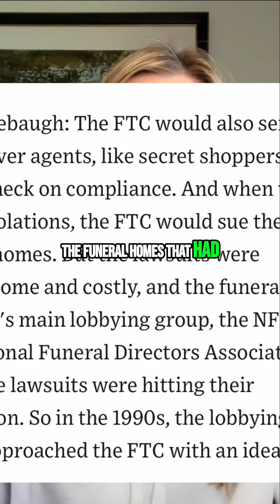Revealing the Dark Side of the Funeral Industry: Corruption and Lawsuits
Explore the shocking truth behind the funeral industry's shady practices and lawsuits. Uncover how funeral homes have been overcharging and violating consumer rights. Discover the secret arrangement between the NFDA and the FTC that benefits all parties involved.

We know you are "supposed" to call the funeral home first.
But with a policy with the LoveLife Group death benefits can be paid out in 24 hours WITHOUT a death certificate. These services come standard.